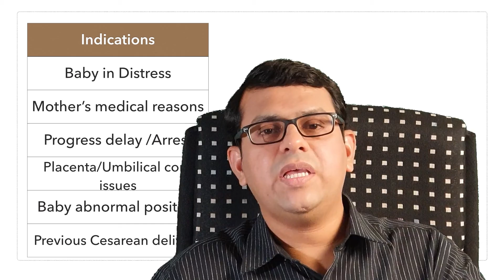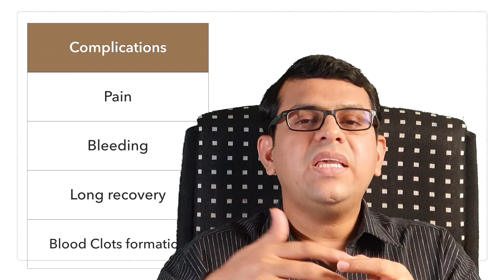Cesarean Section- Why ?| C section vs Normal delivery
This video discusses about cesarean section delivery - it's indications,  why is it being done more often? , complications etc